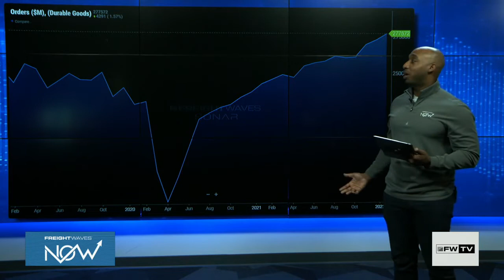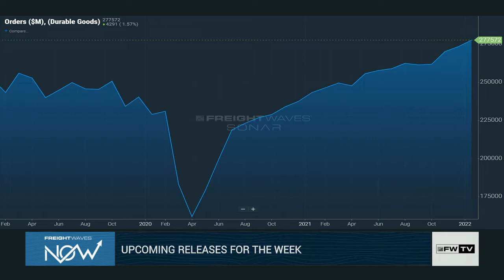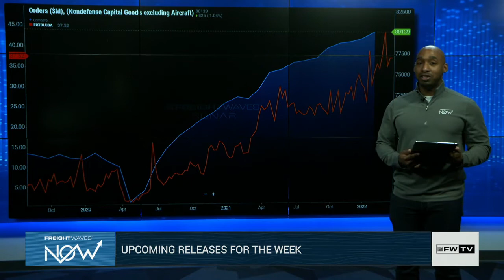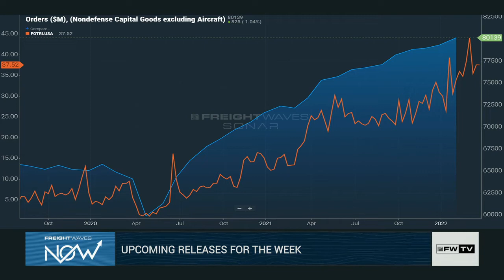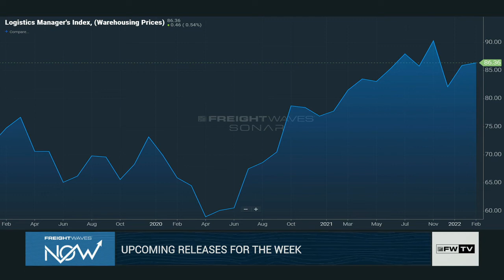Flatbed stays busy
Anthony Smith discusses the upcoming week.